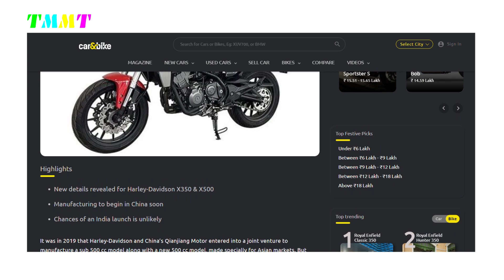2023 HARLEY DAVIDSON X500 AND X350 LEAKED AHEAD OF OFFICIAL LAUNCH | LEADING CHALLENGER HONDA REBEL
2023 HARLEY DAVIDSON X500 AND X350 LEAKED AHEAD OF OFFICIAL LAUNCH | LEADING CHALLENGER HONDA REBEL

Recently details about the upcoming Harley-Davidson cruiser made their way to the internet. And now the type-approval documents have also surfaced on the internet. New information sheds more light on the upcoming cruisers from the American brand.
We now know that the bikes may come with the names, X350 and X500. It can be speculated based on the images taken for the type-approval document. The smaller cruiser is outfitted with a round LED headlight and a single pod console. It also gets an angular and wide fuel tank followed by a scooped single-piece ribbed seat.